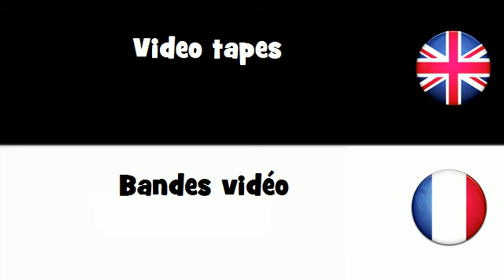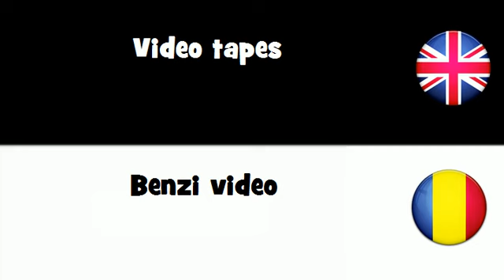SAY IT IN 20 LANGUAGES = Video tapes